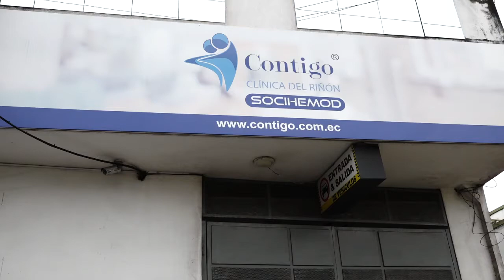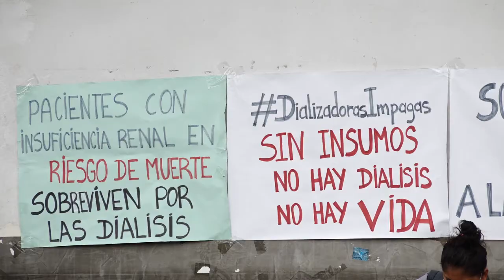Plantón por la salud renal | Noticias | Zaracay TV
Los pacientes renales que deben acudir tres veces a la semana a las clínicas que mantienen convenio con el Ministerio de Salud Pública para realizarse el tratamiento de diálisis, continúan exigiendo al Gobierno Nacional la cancelación de los valores pendientes.